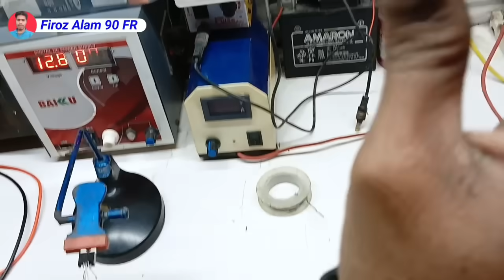Best Power Full Security Alarm 🚨 security alarm circuit | अब चोरी नहीं हो सकता हैं 100%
🌹 My Wife🌹 FR Electrician 👇 YouTube

 Channel 🙏 Support करें और एक लेडिस को हौसला

👉 WhatsApp only chat no call 🤙

Bc547 transistor circuit
how to make laser light powerful
Alarm project circuit
how to make laser light security system
how to make laser light security alarm
laser light security alarm kaise banaen
security alarm kaise banaen
laser security alarm system project
Firoz alam 90 fr
laser security alarm system
BC547 transistor
laser security alarm
Best Security system
Best Security alarm project
Best Security alarm circuit
Bc547 transistor projects
laser security alarm project in telugu
How to security alarm project in tamil
laser security alarm project without ldr
lazer light security alarm circuit
Security alarm circuit Kaise banaen
motion sensor alarm science project
motion sensor alarm project
security alarm circuit

Thank You Full Watching Video

Components 👇

Transistor BC547

Track BT 136

Bazar 12V

DC Power Supply 12V